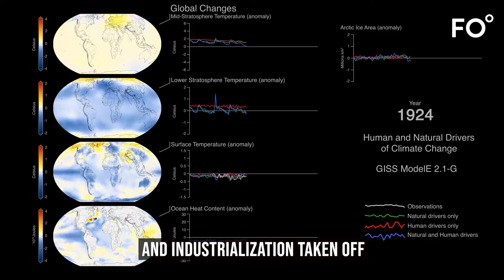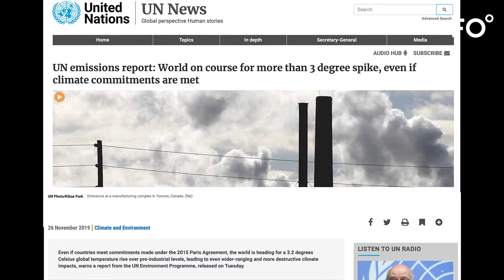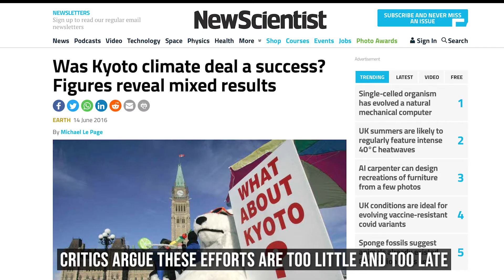FO° Explainers: Climate Change Explained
Planet Earth has experienced climate change over millions of years, including ice ages and wet phases, leading to species adaptation and survival. The current state of the Earth's ecosystem supports a diverse range of life forms, but climate change threatens this biodiversity.

The sixth mass extinction of plants and animals is occurring due to human-caused climate change. Global warming caused by human activities, such as industrialization and factory farming, is leading to the melting of polar ice caps, rising sea levels, and an increase in extreme weather events.

Industrialization has resulted in unprecedented levels of carbon dioxide and methane emissions, contributing to global warming. The average global temperature has already risen by over 1 degree Celsius since industrialization. It could increase by 3 to 5 degrees Celsius by the end of the 21st century.

The consequences of climate change include the submersion of cities and countries and the drying up of lakes, leading to mass migration of people. The existential threat faced by other species today might eventually affect humans as well. Governments worldwide have made efforts to address climate change through agreements like the RIO Declaration, the Kyoto Protocol, and the Paris Climate Agreement.

Critics argue that these efforts are insufficient and that society is still heavily reliant on fossil fuels and not prioritizing environmental conservation and future generations.